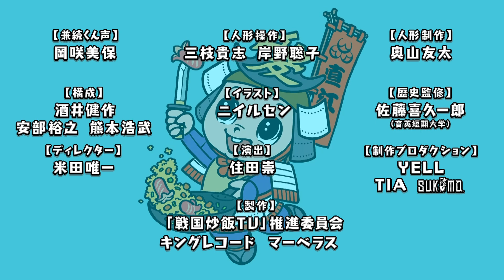【#16】戦国炒飯TV YouTubeチャンネル【King能 第三話】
YouTubeでしか見れない「ミュージックトゥナイト TIGER」をお届けですぞ！
番組マスコット・兼続くんがMCとなってアーティストを紹介！
「King能」が3回目の登場じゃ！

◆【King能】動画まとめはこちら！

声の出演：兼続くん（cv:岡咲美保）
イラスト：ニイルセン

TVオンエア本編の放送からの1コーナーを兼続くんの解説と共に丸々お届け！
YouTube限定の「ミュージックトゥナイトTIGER」も公開中じゃ！
過去に登場した歴史上の人物や史実を兼続くんがわかりやすく解説していきますぞ！

◆出演者
King能
世阿弥　佐奈宏紀
観阿弥　廣野凌大

◆楽曲情報
「風姿花伝」
作詞：安部裕之
作曲：奥村愛子
唄：King能

「戦国炒飯TV」
各放送局・配信サイトにて放送中！

【スタッフ】
全体構成：酒井健作
コンセプトデザイン：ニイルセン
脚本：安部裕之・熊本浩武・土屋亮一
監督：住田崇

制作プロダクション：ディアステージ
制作協力：TIA・スマイトピクチャーズ
音楽制作：キングレコード
企画・製作：「戦国炒飯TV」推進委員会

【戦国アーティストの楽曲配信中！】
・不用心「不用心」

・うつけ坂49 feat.信長「黒い小姓（織田信長ver.）」

【オフィシャルファンクラブ「戦国炒飯TV倶楽部」】
☆ついに本オープン！☆
◆待受画像・限定映像などのコンテンツ
◆限定グッズ販売やイベント企画
など特典盛りだくさん！

【「戦国炒飯TV」音楽商品情報】
戦国炒飯TV全曲集～なんとなく歴史が学べるCD～
‹価格›￥2,000＋税（KICS-3961）

ミュージックトゥナイト・戦フリースタイル楽曲など完全網羅！

【「戦国炒飯TV」映像商品情報】
「戦国炒飯TV〜なんとなく歴史が学べる映像〜」
‹壱› 好評発売中！
‹収録内容›収録話：第一話〜第三話／映像特典：メイキング映像（うつけ坂49）
‹価格› Blu-ray：¥3,500+税（KIXF-832）／DVD：¥3,000＋税（KIBF-1827)
※続巻も毎月発売中！

【オフィシャルグッズ 好評発売中！】
Tシャツやトートバッグ、ポーチはもちろん、
戦国炒飯皿+レンゲセットや武将フレークシールなども取り揃えておるぞ！
☆詳しくは‹キンクリ堂›でチェック☆